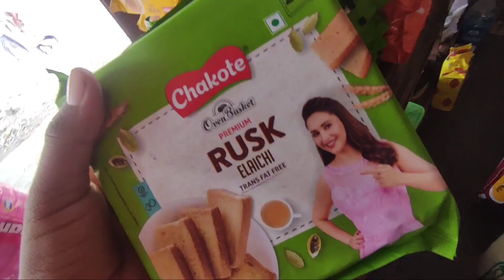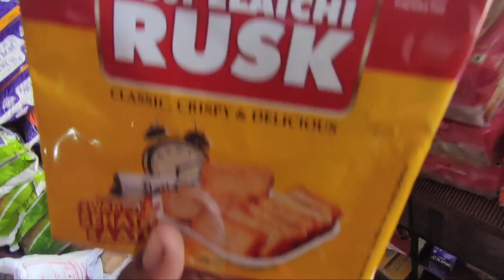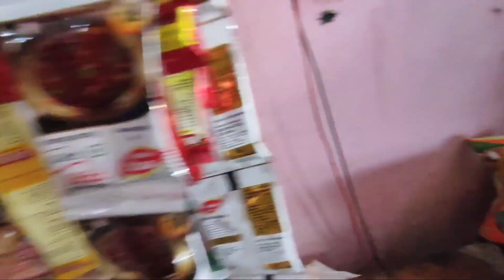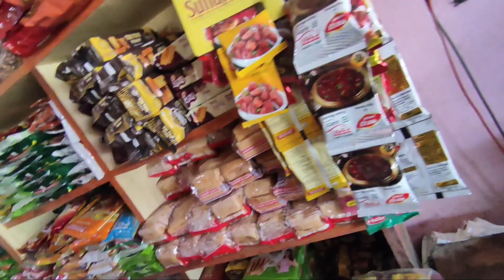टोस्ट खारी ब्रेड 🍞 के न्यु होलसेल रेट जान लो|| toast bread all verative bakery item wholesale price💵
already bakery item wholesale price toast Khari bread biscuit